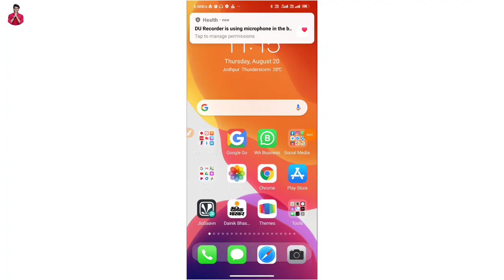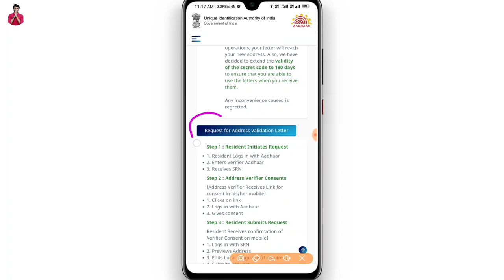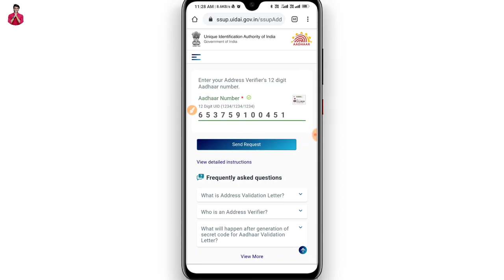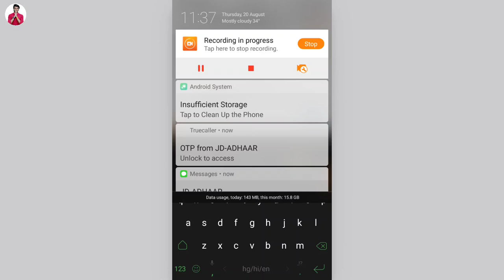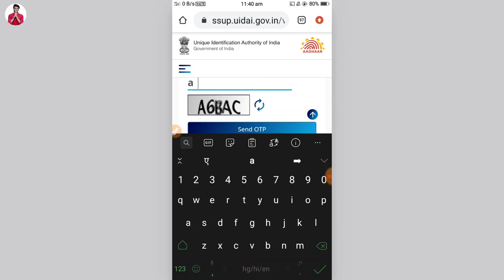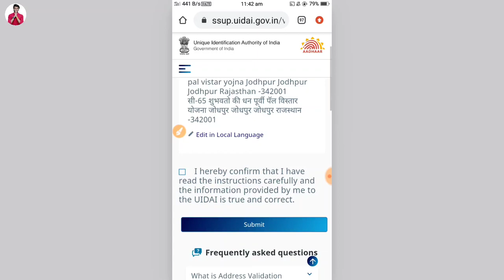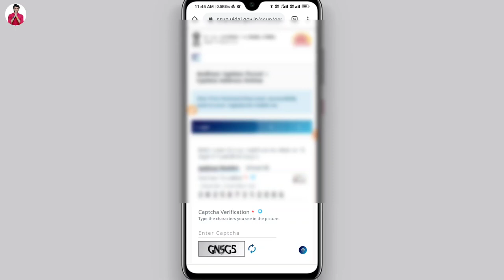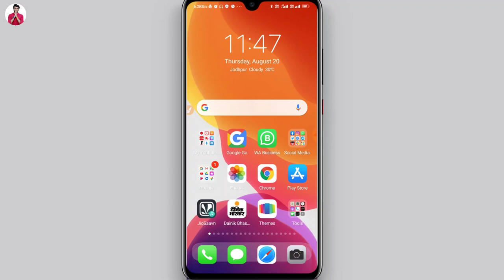How to change address in aadhar card online without address proof - बिना documents के पता बदलने सीखो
Namaskar Dosto Is video mein aap janenge ki aap apne Aadhar card ke andar address Kaise Badle Bina document ke. Bina address proof ke ke Aadhar card mein address Kaise change करें.
Hello friend today I am describe that in this video how to change address in Aadhar Card online without any address proof. If you want that change your address in Aadhar Card without any document can watch video and learn and change your address in Aadhar Card without any address proof

Tag -
how to change address in aadhar card online without address proof in tamil,
how to change address in aadhar card online without address proof 2020,
how to change address in aadhar card online without address proof in telugu,
how to change address in aadhar card online without address proof in hindi

Hero choubey